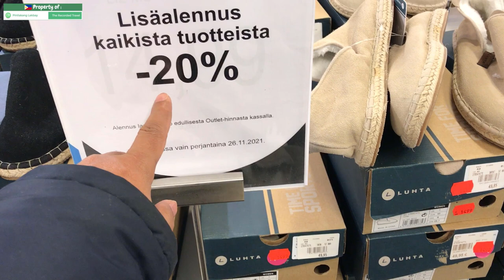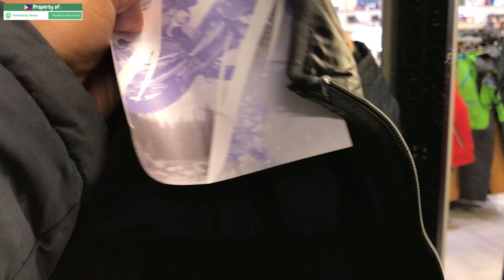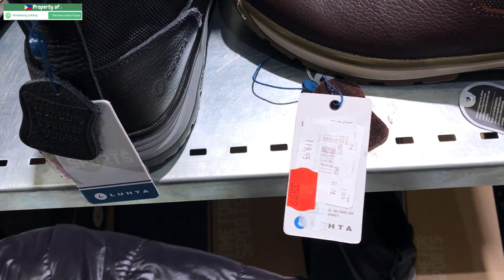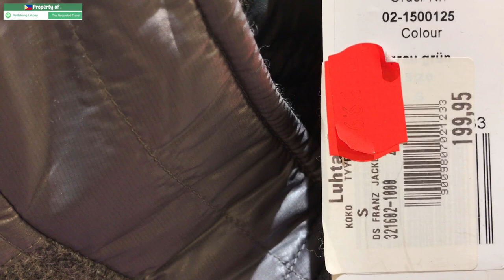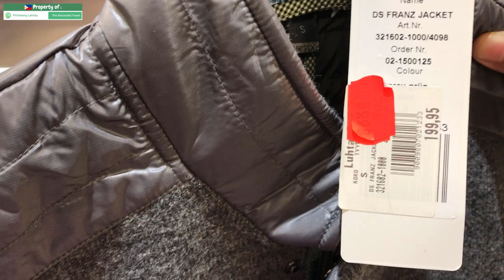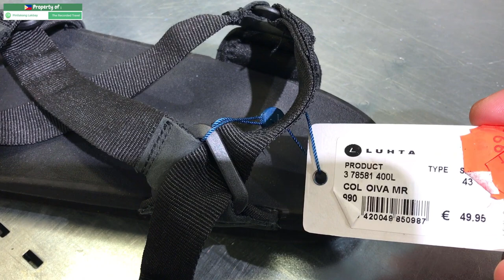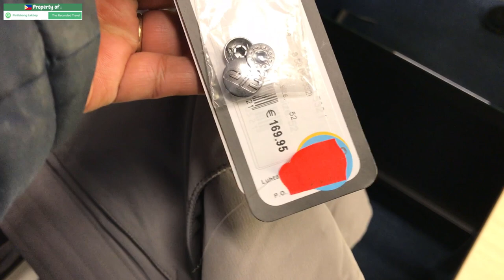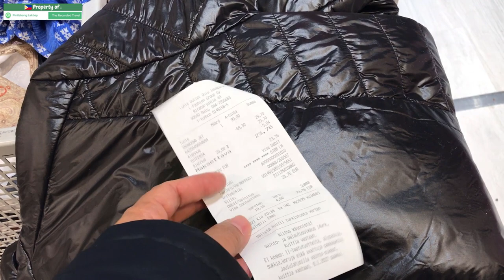NAPAKASAYA AT JACKPOT!!! ANG TINDI TALAGA NG BLACK FRIDAY SALE SA FINLAND!!! PARANG UKAY-UKAY!!!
Pati ang mga mamahaling Shop ay ganito din sa Black Friday sa Finland.
Good vibes lang po dapat lagi :)